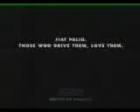Fiat 1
Funny